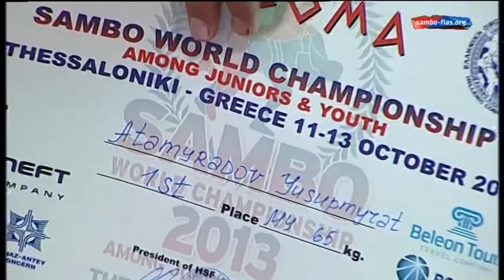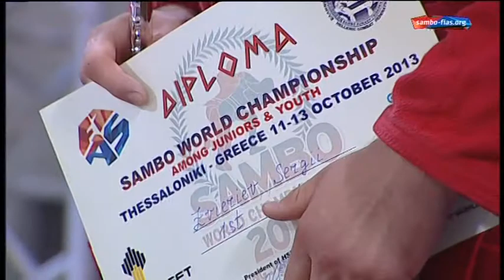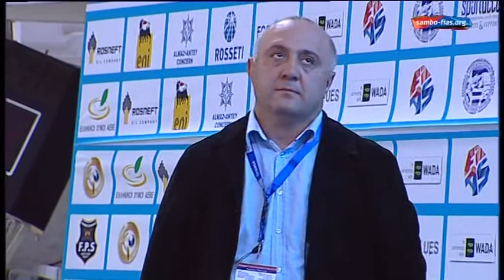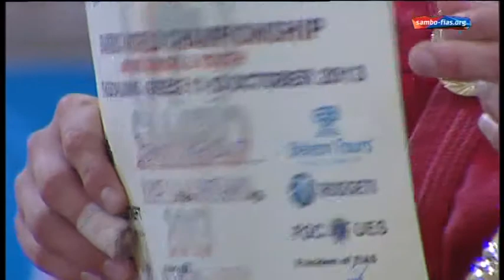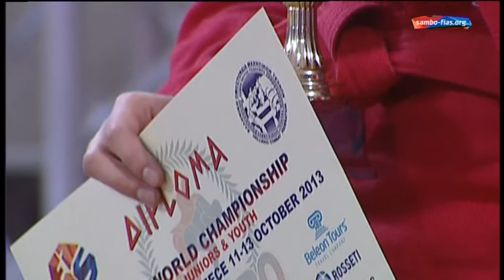Sambo World Championships Young & Juniors Greece 2013 Day 2 Finals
This is FIAS Channel.
First in the history of Slovenia youth world championship medal, neat throws by Russian and Armenian wrestlers, Serbia's «silver» and Georgia's «gold» — read our coverage of the second day of the World Sambo Championships among youth and juniors, boys and girls, in Thessaloniki.

Это видеоканал ФИАС. Больше информации на
Первая в истории Словении медаль мирового молодежного Первенства, чистые броски России и Армении, «серебро» Сербии и грузинское женское «золото» -- читайте наш репортаж о втором дне греческого Первенства мира по САМБО среди юношей и девушек, юниоров и юниорок в Салониках.